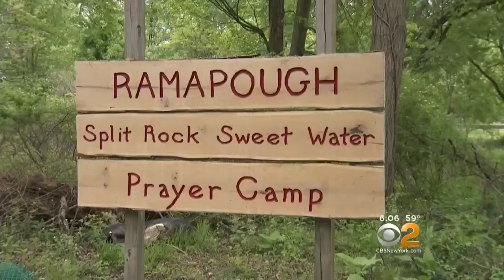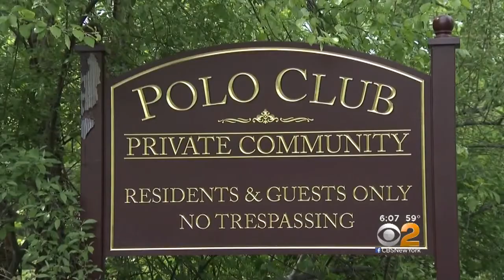Mahwah Officials At Odds With Native American Tribe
CBS2’s Alice Gainer has more on the land dispute that is sending the Ramapough Mountain Nation and the town of Mahwah to court.